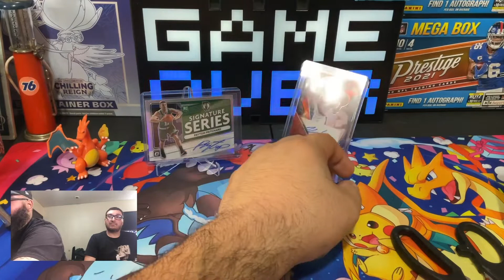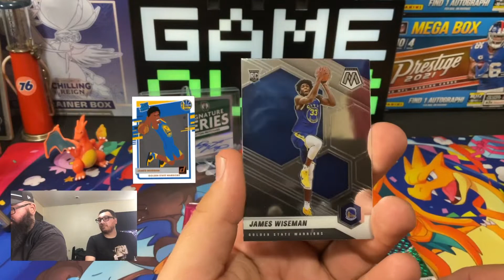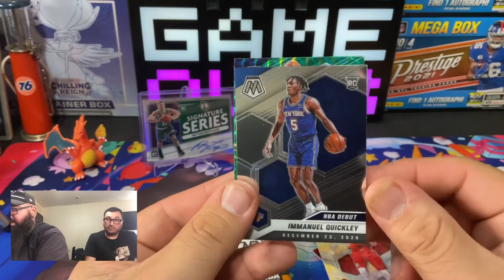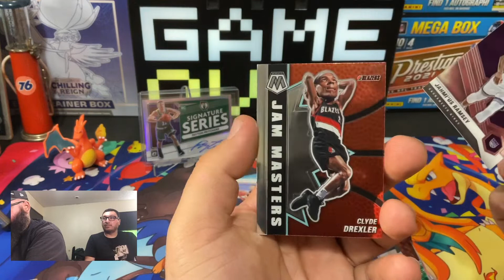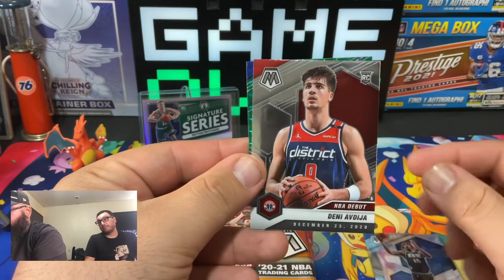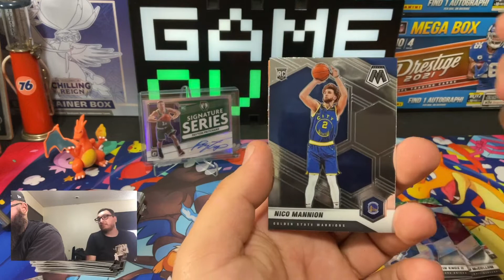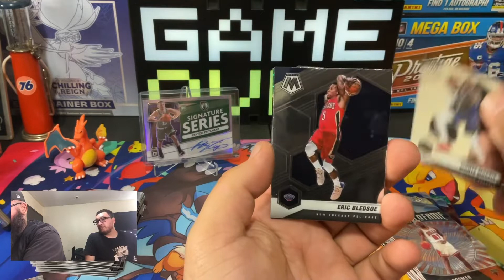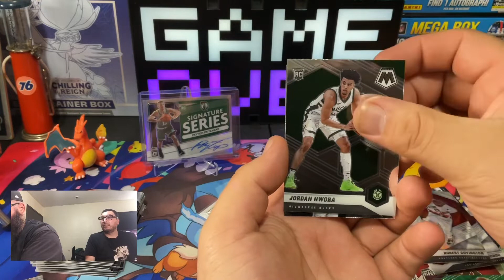‘20-21 MOSAIC PANINI NBA TRADING CARDS BLASTER BOX OPENING!